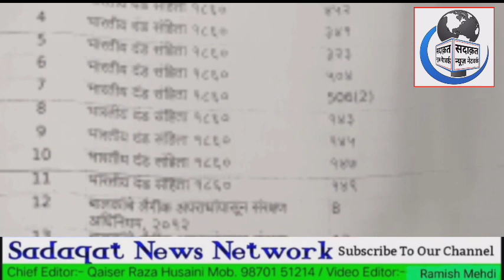आरोपी हुआ गिरिफ्तार। नाबालिग से बलात्कार करने की कोशिश नाकाम।